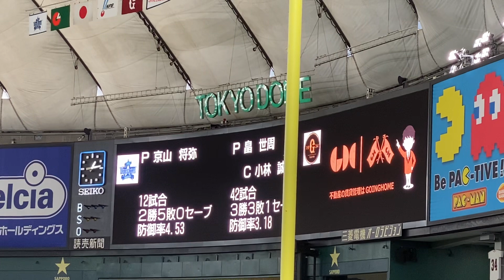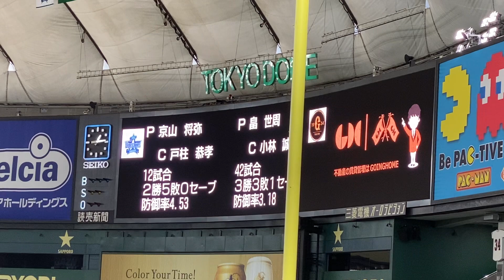え？なんで？！今日の予告先発変更にドームザワつく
10/2 vs横浜DeNA戦
巨人、山口俊投手が登板回避したため、急遽先発が変更されました。